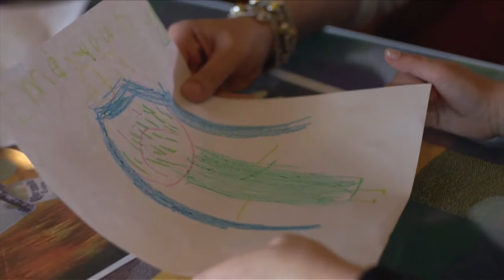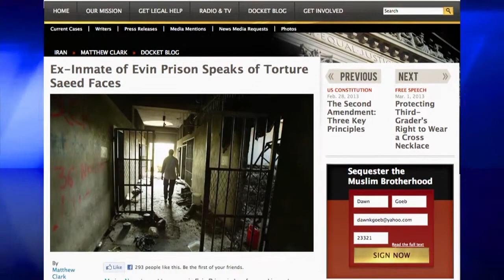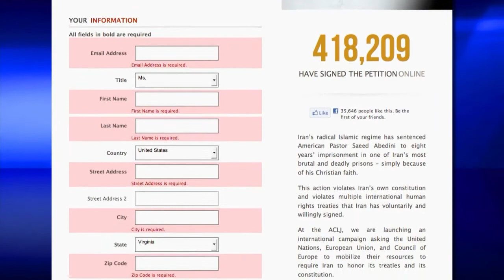Saeed's Wife: Iran Doesn't Know Who They're Dealing With - CBN.com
Saeed Abedini, an Iranian-born pastor with U.S. citizenship, is serving eight years in an Iranian prison. But his wife warns Iran doesn't know who they're dealing with... The Christian Broadcasting Network CBN